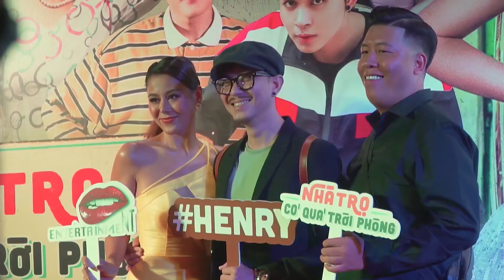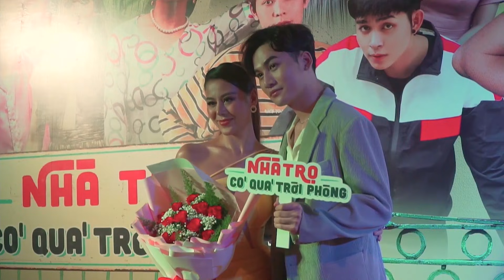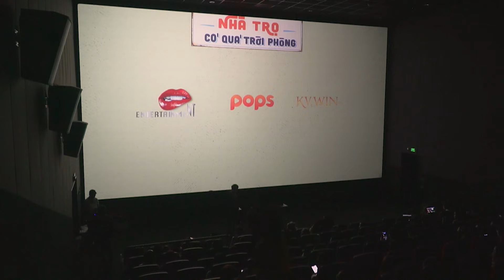Nam Thư bị dàn sao 'Nhà Trọ Có Quá Trời Phòng' đồng loạt "tố cáo" trong Họp báo ra mắt phim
Họp Báo Ra Mắt Phim "Nhà Trọ Có Quá Trời Phòng" | Nam Thư, Huỳnh Lập, Jun Phạm, Võ Đăng Khoa, Duy Khánh, Cris Phan, Mai Quỳnh Anh, Quang Trung, Pom, Lê Dương Bảo Lâm...
"Nhà Trọ Có Quá Trời Phòng" xoay quanh một xóm trọ không mấy yên bình, nơi bà chủ Thơ Hột Lệ (Nam Thư) phải đau đầu với những vị khách quái chiêu, mê cãi cọ và thích cà khịa. Đó là cô Út (Quang Trung) hay càm ràm về việc Thơ mãi vẫn chưa có chồng, bà Thắm (Huỳnh Lập) chanh chua với chuyện tình oan gia thời đi học cùng ông Hải (Lê Dương Bảo Lâm).

Bên cạnh đó, trong xóm trọ của Thơ hột lệ còn có những cô cậu trai gái trẻ tuổi trên thành phố học tập hay làm việc với những hoàn cảnh, số phận khác nhau. Đó là cậu chàng Ben (Jun Phạm) nghèo túng nhưng ga lăng, hay lo chuyện bao đồng, Bin (Võ Đăng Khoa) cứng đầu thích lái máy bay, cô nàng Namara Baby (Duy Khánh) hay cặp đôi “ăm cơm trước kẻng” Tùng – Mi (Cris Phan – Mai Quỳnh Anh),…

"Nhà Trọ Có Quá Trời Phòng" hứa hẹn sẽ mang đến nhiều niềm vui, hài hước cũng như truyền tải nhiều thông điệp đến mọi người.
Kênh YouTube Nam Thư Entertainment cập nhật các tiểu phẩm hài mới nhất của Nam Thư cùng bạn bè đồng nghiệp, nhằm mang đến tiếng cười sảng khoái cho mọi người, mọi nhà sau một ngày làm việc mệt mỏi.